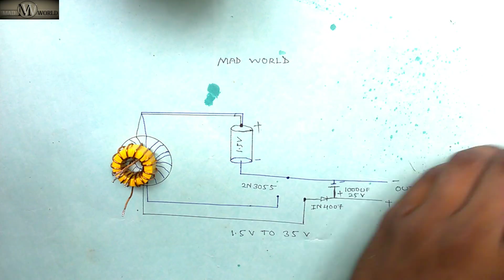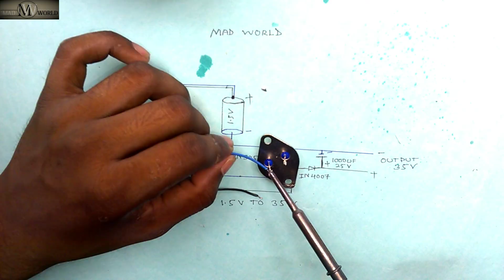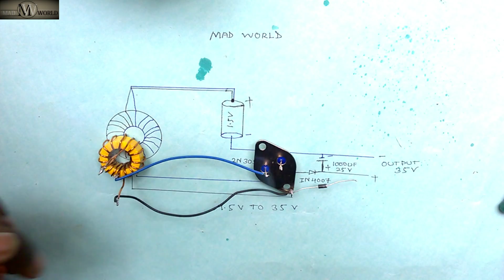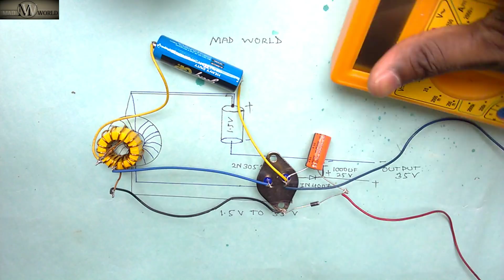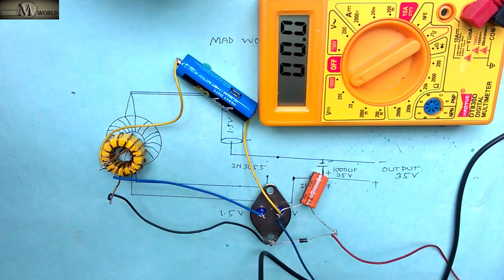1.5Volt to 35Volt 1Ah Make Easy.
1.5Volt to 35Volt 1Ah Make Easy
2N3055 transistor
1000uf 25v capacitor
1.5v Battery
1N4007 Diode